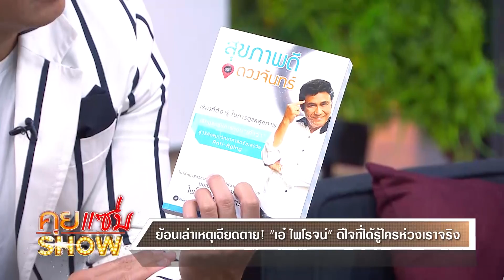คุยแซ่บShow : “เอ๋-ไพโรจน์” ควงภรรยาเด็ก อายุห่าง 21 ปีเผย อุปสรรคความรัก หวิดเลิก?!